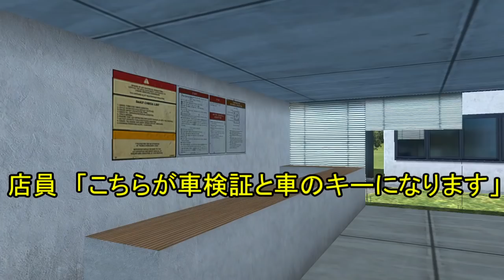ETS2 令和の時代へタイムスリップしたGIGA MAX （納車編）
Project Japanを底床4軸車で走ってみたくなったので、GIGA MAXの新車を導入しました。
次回の動画で荷台を取り付けます。

ETS2 ついに来た～世界初？貴重なバックカメラ映像公開！（荷台架装編）

音楽
いすゞのトラック V60